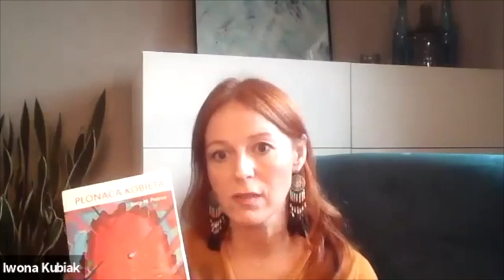Iwona Kubiak: Jak rozpalić kobiecy płomień?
Na portalu ponownie gościmy Iwonę Kubiak- psycholog, coach, praktyk świadomego oddechu, terapeutka systemowa w nurcie Berta Hellingera wg Cichych Ustawień Rodzin.
W rozmowie z Beatą Wasiluk, Iwona Kubiak obszernie opowiada o kobiecym płonieniu i odkrywa jego tajniki i daje praktyczne przykłady jego zastosowania w życiu prywatnym i zawodowym.
W wywiadzie znajdziesz informacje:
- czym jest kobiecy płomień i jak się manifestuje,
- jak go regulować i czerpać z niego korzyści dla siebie,
- jak o dbać o kobiecy płomień i moc z niego płynącą,
- jak transformować traumy rodowe dotyczące kobiecej mocy, które przekazywane są przez pokolenia,